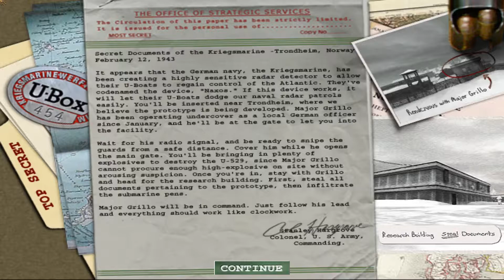Medal of Honor: Allied Assault - Secret Documents of the Kriegsmarine (Level 5)[1080p 60fps Hard WT]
This is mission 2 part 1 called Scuttling the U-529: Secret Documents of the Kriegsmarine.

This mission starts with you trying to enter the base where the U-529 is being produced. Major Grillo is working undercover and lets you in but dies instantly. You need to work your way through the courtyard and through this large building which contains many documents to do with the Kriegsmarine (the German navy). You then work your way through to the ship's docking area.

This is the game played in 1080p resolution at 60fps, on hard difficulty. I decided to do another walkthrough of this game as I now can do it in very high quality. Apologies for any random black sections that might be up to a second long. This is because of the files being so large that they had some glitches when I stopped recording the segment.